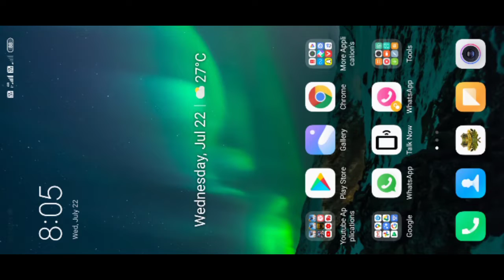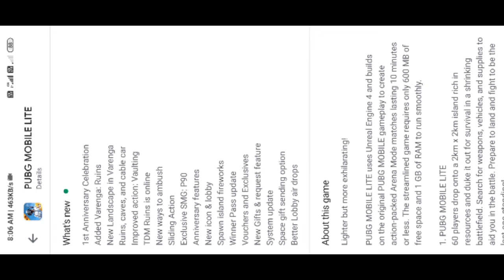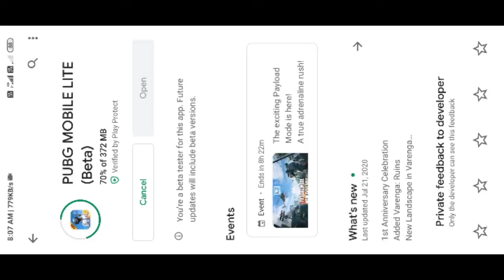[Download Link] 0.18.0 Update Download Link | Download Now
🔥Namaskar Dosto Mera Name
Gyanendra

🔥Aap Dekh Rahe Ho Apka Apna Channel Gyanendra Gaming Tech

🔥Join My Clan - YT×mTeam

PUBG LITE ID - YT×mGyani